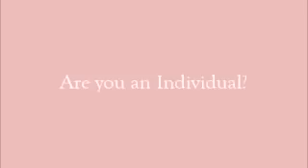Are you an Individual - UG Krishnamurti